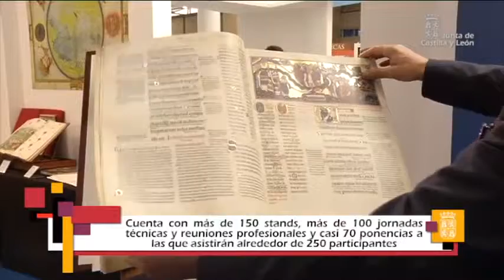S.M. la Reina Sofia inaugura AR&PA 2012.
La Feria muestra la innovación desde el punto de vista tecnológico, desde el campo de la gestión y difusión de los valores culturales y sociales del patrimonio, y se entiende como instrumento para afrontar con éxito las tareas de conservación y gestión de los bienes culturales en el actual contexto económico y social. AR&PA presentará la Plataforma EVoCH al sector del Patrimonio Cultural en España, al que trasladará la importancia de esta red de ámbito europeo, promovida por la Junta de Castilla y León con la colaboración de otras seis entidades públicas y privadas, para el estudio y divulgación del patrimonio cultural en la economía y en la creación de empleo.